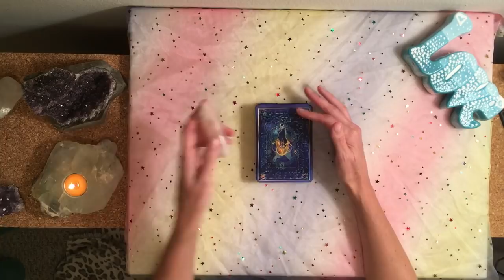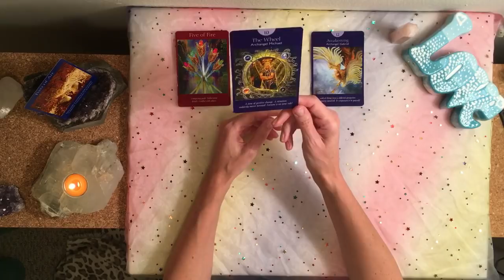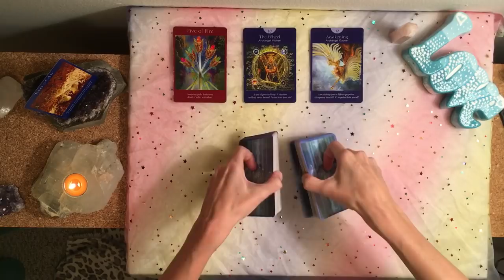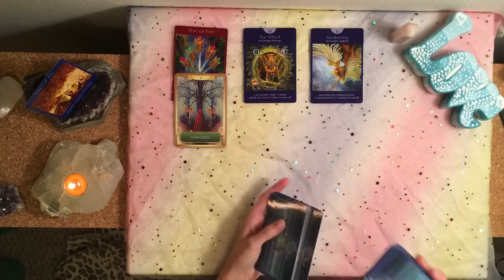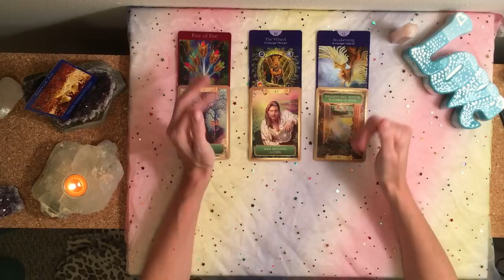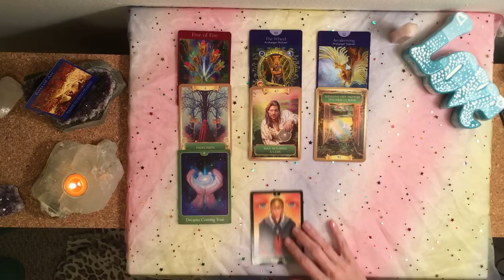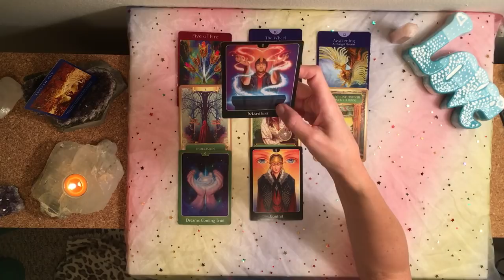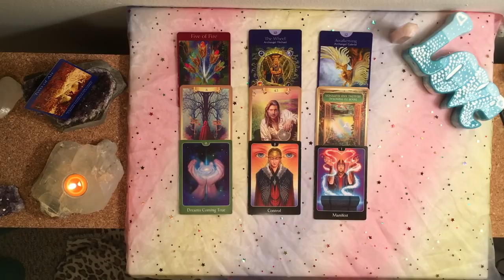PISCES ~ SPECIAL VALENTINE'S READING 💕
Special Valentine's love reading.  Please also check out the videos for your Sun, Moon, Rising and Venus signs for additional messages.

Order a 60 minute reading and receive an extra special love reading including crystals and flower essence messages!  If you are in the USA, you will receive a special custom blend of flower essences sent to you to support your emotional and spiritual healing - for no additional charge.  You must specify "Valentine's special" when requesting your reading, if you would like this bonus.  For my friends outside of the USA, I will still select flower essences for you - that would help you (that you can easily get locally to you) and give you a few extra minutes of reading time to make up for the fact I can't send the actual blend to you internationally for this special.

TO ORDER A PRIVATE READING:
1.  To order a private reading, simply use this link to pay

Please include in the payment the type of reading you are paying for.

Once I get the funds then I will do your reading for you on video.  Readings are done in the order I receive them.

Also, please do include your story and situation, which will also help me tune into your energies do that you get the most from your reading.  The more I know, the more I can read the messages specific to you.  If it's more of a blind reading, the reading ends up being more general in nature, because there are many ways to interpret the messages for different situations.  Please also include in the email, what questions have.   For example, with a 30 minute reading - I ask for 3 questions.  15 minutes 1, possibly 2 questions.  60 minutes we can get in depth on 4-5.

3.  I will send you an email confirming payment and turnaround for your reading, or schedule the live reading at that time with you if that is what you ordered.

I'll record the reading and send you a link when it's ready.  My current turnaround is 48-72 hours.

Current pricing:  These readings are based on time spent, and can be on any topic.  Twin flame love, career, life direction, relationships, etc.

Video recording:
15 minute reading - $33
30 minute reading - $44
60 minute reading - $88

24 hour turnaround :
15 minute reading - $44
30 minute reading - $66
60 minute reading - $111